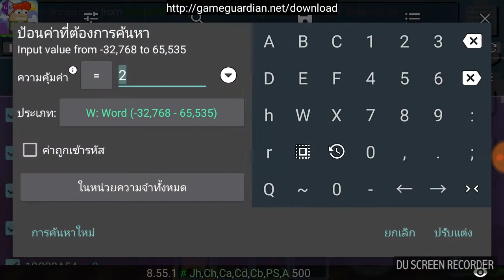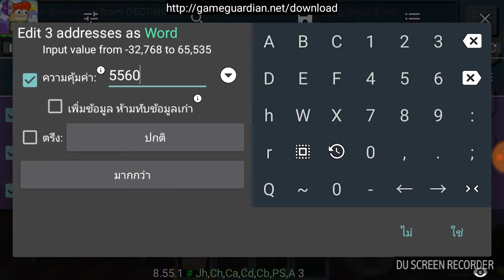Growtopia block texture hack (Tutorial)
Song : Unknown brain - Inspiration
Im gonna make add it to V7.0 soon
[Still working for a new hack for android]
hope you guy can wait im working so hard

Whats new in DarthVader V7.0
-Slime mode
-Inventory hack
-Floaty mode
-Night vision
-Antibounce water
-Walk on water
-Anti punch
-Teleport
-Particle changer v.1
-Noclip + ModFly V.1
-Immortal
-Hand item hack + Puncheffect Changer V.1
-Pet hack(Visual)
-Antiban V.1
-Ghost enter(other will not see you enter the world)
-Antizombie
-Duplicate
-Lv changer
-Drop position changer
-Noclip V.3
-Supersupporter skin
-Seed changer V.1
-World explorer V.1
-Royal lock special option hack
-Mod zoom